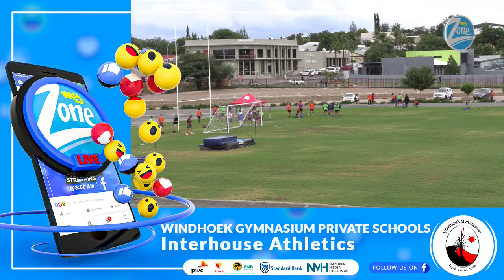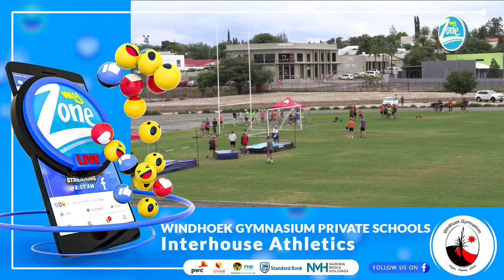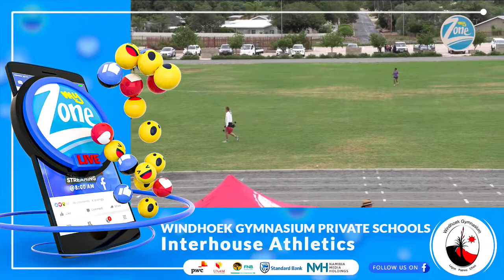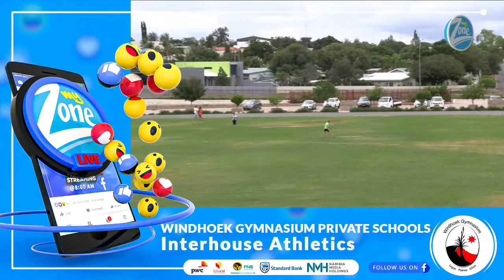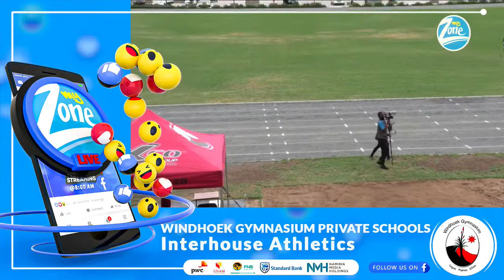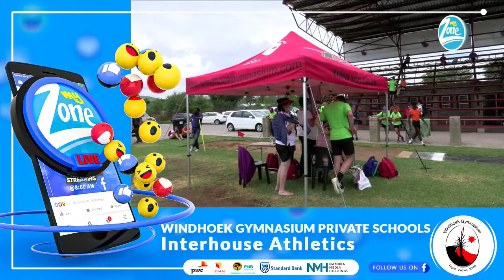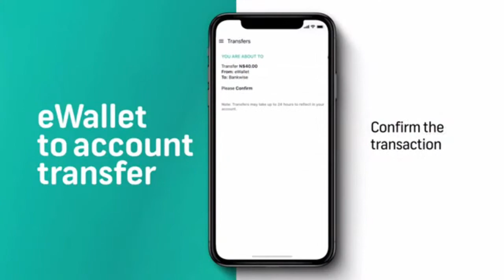Windhoek Gymnasium Private Schools - 11 February 2021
Join us for as we live stream Windhoek Gymnasium Private Schools interhouse athletics.